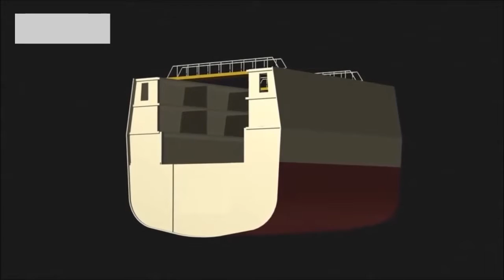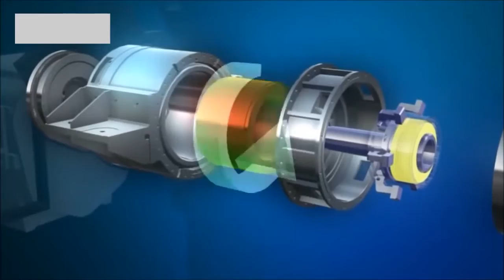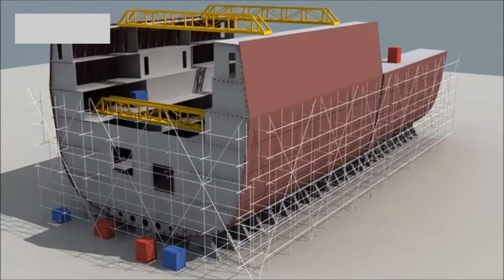Popular Videos - Type 055 destroyer & Cruiser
海军集锦

海军集锦海军集锦首曝中国055型万吨级驱逐舰建造照片彻底终结谣言. [中国新闻]中国在建万吨级巡洋舰？ 网曝中国055万吨级舰艇首舰建造到.

惊心动魄: 长征五号首发前一分钟终止发射 海军 .